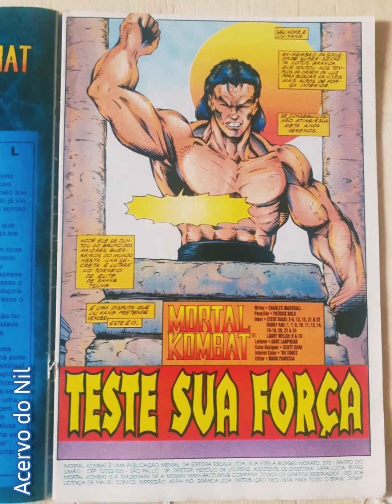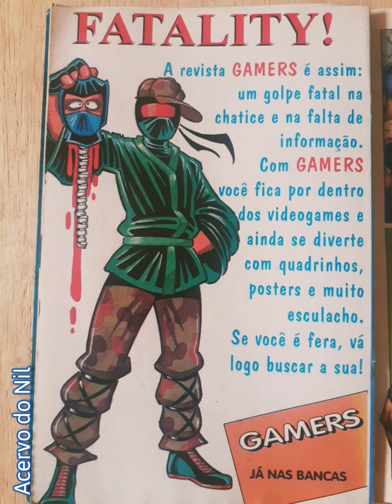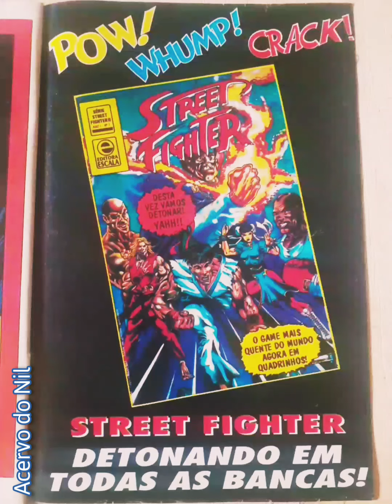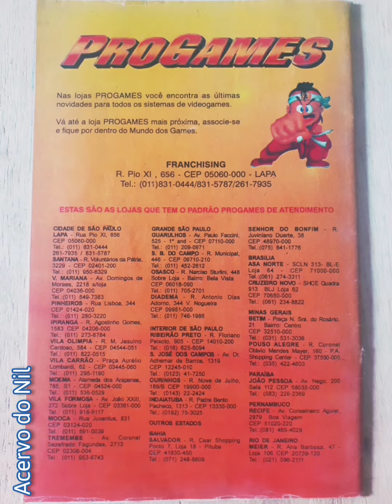Mortal Kombat (quadrinhos anos 90) Acervo do Nil- Parte 2